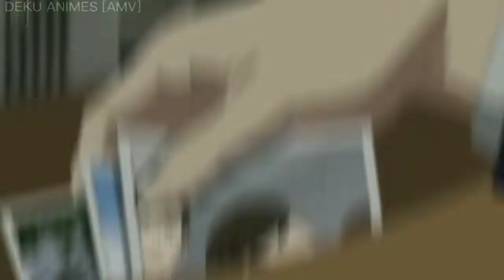Spy x Family「AMV」Sleeping Till Noon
ESPERO QUE GOSTEM DOS PRÓXIMOS VÍDEOS 😁👊🏻